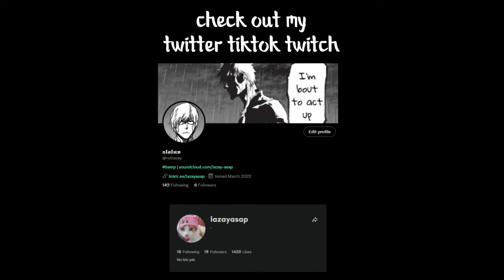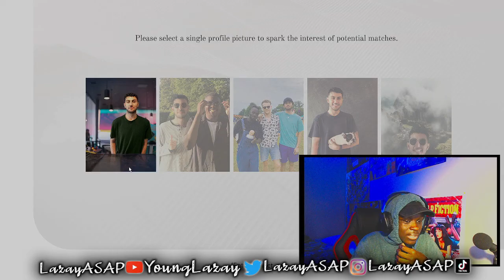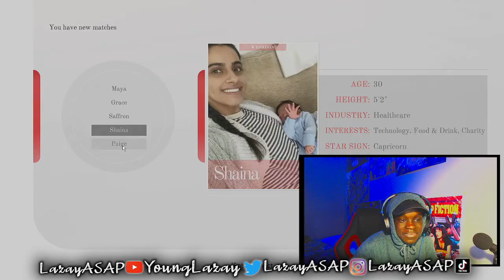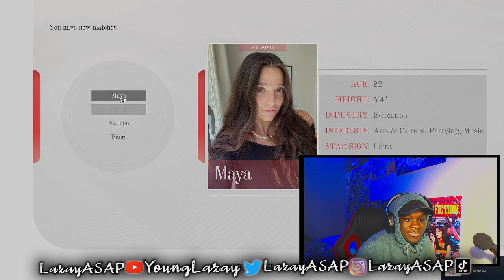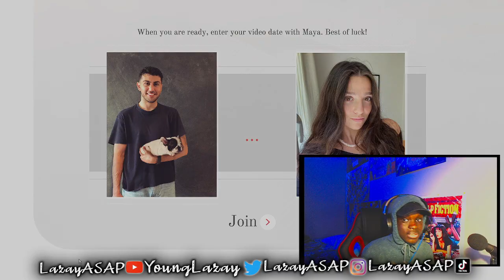Rizz God Returns.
★RizzUPSZN * ITSTHATTIMEOFTHEYEAR - a very old video